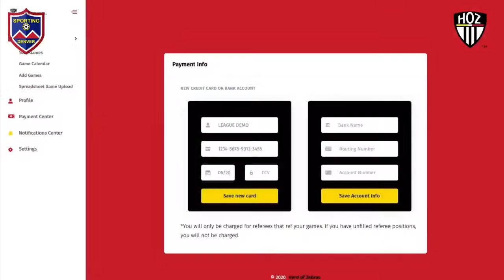A Protege Picking His Own Pro Sport w/ Tyrese Johnson-Fisher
Soccer, athletics, college football and rugby. YouTube star, educated, much traveled. A genuinely fine young man and Koi Sports champion.

(born 9 September 1999) Tyrese Johnson-Fisher is a former professional rugby union wing for Bristol Bears in Premiership Rugby. At the age of 15 a video of him playing for Oakham School emerged, with over 2.5 million views to date. He spent one year with the Coastal Carolina Chanticleers football team in the NCAA's Sun Belt Conference, returned to the UK to play professional rugby and now ‘Back in the USA”.
Richie English is quick out of the blocks as he and Tyrese get together to put points on the board with this enthralling whirlwind story. If you are an upcoming athlete with ambition, this broadcast is a must.

Tyrese had competed for 'Oakham' and the 'Croydon Harriers,' which are renowned athletic clubs in his hometown. He rose to prominence after a streaming company captured his finest rugby skills and published a video on 'YouTube.' The video was watched by over two million viewers. In March 2015, he scored four spectacular tries for the under-15 team of 'Oakham School,' against 'Bishop Wordsworth,' during the 'NatWest Schools Cup.' He later played for the 'Leicester Tigers Academy' under-18 team, as a winger. He displayed his sheer brilliance there, too.
With 'Oakham,' Tyrese toured all over South Africa, achieving impressive victories over local schools. With this level of performance, Tyrese was expected to prepare for the upcoming 'Premiership U18' league and other school-level competitions. Back then, everyone hoped Tyrese would try for the England under-18 selection, but he chose a completely different path, in a different nation altogether.
Despite achieving fame in rugby, Tyrese decided to take a break from the sport and pursue football instead. However, Tyrese also focused on sprinting, another sport he had been excelling in for several years.
At the age of 16, Tyrese recorded a win at the 60m 'National Indoor Finals.' He finished in just 6.89 seconds, representing the 'Croydon Harriers' (an athletic club based in Croydon, England). He also grabbed the third position in all of England in the under-17 100m sprint, which he finished in a record time of 10.73 seconds, to qualify for the 'Great Britain Juniors.' He is also a proficient long jumper. Tyrese’s compact physical frame (5 feet 10 inches, 194 pounds) not only helped him excel in sprinting but also earned him the running back position in his football team, something he had always dreamt of achieving.
Tyrese then moved to the US to make it big in the American football scene. However, his journey to participate in the sport was not easy, as opportunities were limited overseas. Tyrese happened to watch a match of the 'Elite 200 Camp' in Troisdorf, Germany. This encouraged him to experiment with football with further determination. He then mailed a few footages of his rugby skills, including the viral 'YouTube' video, to the organizers of that camp. The footages were then relayed to the 'Under Armour' selection committee, which decided to give him a chance.
Tyrese’s skills earned him an official offer from ‘Coastal Carolina.' He also received football scholarship offers from ‘Texas’ and ‘Penn State.’ Tyrese also earned the admiration of his American teammates. However, the selectors took a little more time to decide on his position on the field. They wanted to use his sprinting talent on the football ground.
In January 2018, Tyrese became the first non-American player to play at the ‘Under Armour All-America High School Football Game,' a championship tournament featuring the best high school football players in the US competing against one another. Interestingly, he was not only the first player based outside the US but he also played the sport for the first time in his life.
Tyrese was released from the college program after a year. He then moved back to England to resume his rugby career. Following this, he remained focused on attracting the attention of Pat Lam, who was the coach of one of the premier rugby teams, the 'Bristol Bears.'